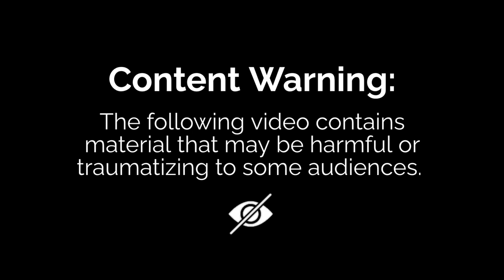The Einsatzgruppen - Hitler's Death Squads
The Einsatzgruppen were tasked with killing racial or political enemies by mass shootings. They massacred entire Jewish communities, and also killed communists, Roma, and residents of institutions for the mentally and physically disabled.

If you enjoyed this episode, why not follow my podcast linked below.